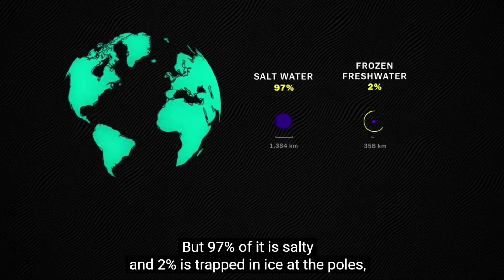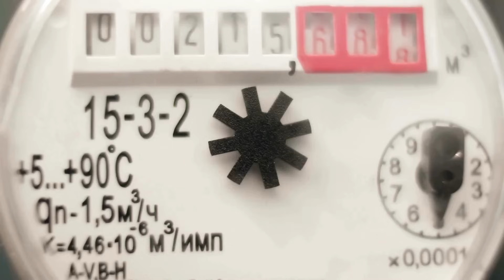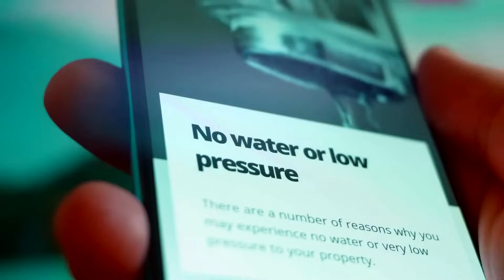The Worlds Water System Is Broken . How to Fix It ?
💧 Water: The System Is Broken 💧

In this video, we expose the harsh reality behind the water industry’s outdated model — where more waste equals more profit. While billions of litres leak away daily, costs are rising, infrastructure is failing, and accountability is missing.

You'll discover:

Why traditional water management is unsustainable.

How insurance companies could be the unexpected heroes in water conservation.

The massive potential of real-time water monitoring to cut costs and protect the planet.

Whether you're a business leader, government official, or just concerned about the future, this video will show you why smart water management isn't optional — it's essential.

✅ Watch now to learn how innovation can fix the broken system and save our most precious resource.